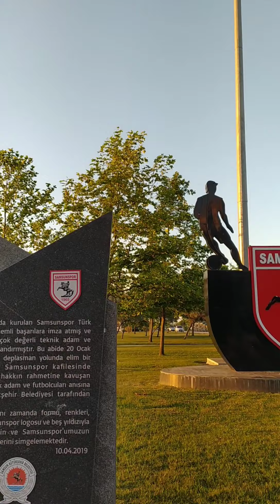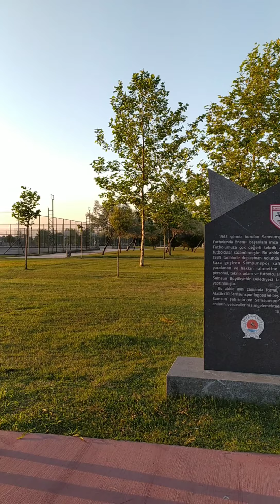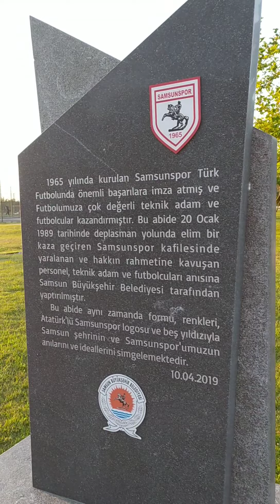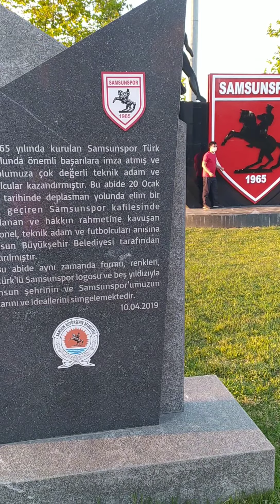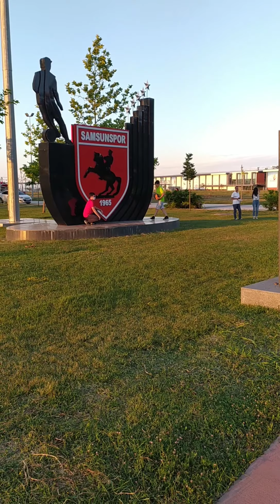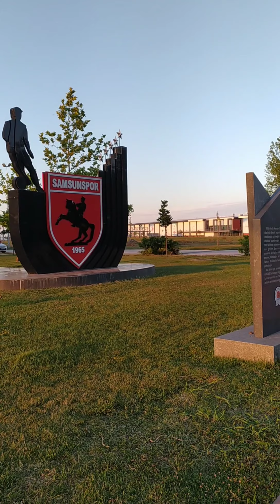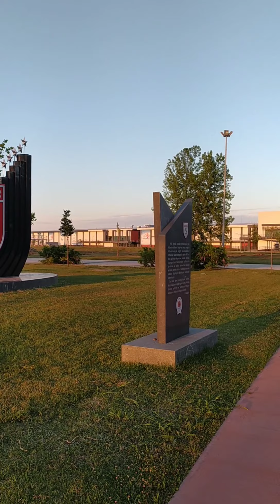Samsunspor'umuz 55 Yaşında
Samsunspor, Samsun şehri için güzide bir evlattır. Kendini Samsunlu hisseden herkesin, futbolla ilgilensin ya da ilgilenmesin, Samsunspor’un adını bile duyduğunda kalbi muhabbetle atmalıdır. İşte o canımız, gururumuz, gözbebeğimiz Samsunspor, 55 yaşına giriyor.

Samsunspor'un resmî kuruluş tarihi 30 Haziran 1965'tir. Ancak 1965 yılı Türkiye'deki pek çok şehir takımının da kuruluş yılıdır. Çünkü 1959'da başlayan ve yalnızca İstanbul-Ankara-İzmir takımlarının bulunduğu profesyonel liglere Federasyon Başkanı Orhan Şeref Apak döneminde şehir takımlarının da katılması teşvik edilmiş. Bu nedenle hemen her ilde amatör kulüpler birleşerek o şehrin takımını oluşturmuştur. Profesyonel Samsunspor da Samsunspor, Akınspor, 19 Mayısspor, Samsun Galatasaray ve Fener Gençlik takımlarının birleşmesi sonucunda 1965'in Haziran ayında kurulmuş ve milli renklerimiz olan kırmızı ve beyazı seçmiştir. 20 Ocak 1989'daki feci kazadan sonra üçüncü renk olarak siyah eklenmiştir. Renklerimiz, milli renkler olduğu gibi amblemimiz de çok özeldir. Samsunspor’un amblemi şehirle özdeşleşen meşhur at üzerindeki Atatürk Heykeli’dir. Bu anlamda Samsunspor formasında Atatürk’ü bulunduran tek profesyonel futbol takımı olma onurunu yaşamaktadır.

Bu arada birleşen kulüplerden birisi olarak karşımıza çıkan bir isim dikkat çekicidir; Samsunspor... Amatör Samsunspor 1927 yılında kurulmuş ve siyah-beyaz renkleri kullanmıştır. Bu nedenle Samsunspor’un esas kuruluşu 1927 yılına dayanır.

Samsunspor bizim için bir aidiyet, bir kimlik, bir var oluş nedeni. Futbolun sadece futbol olmadığı bu düzende Samsunsporlu olmak bir ideoloji aslında. Çünkü Samsunspor, Samsun şehrinin en büyük markası, tanıtım aracıdır. Çünkü Samsunspor'suz bir Samsun eksiktir, yarımdır ve yalnızdır!

Biz Samsunspor'u sıradan bir şehir takımı olarak görmüyoruz; Samsunspor, yanında başka bir takım tutulacak, yedeğe alınabilecek bir takım hiç değildir.

Samsunspor, şehrin takımıdır. Üstelik şimdiki zamanda falan değil, ezelden beri böyledir. Dolayısıyla onun üstünde yüz binlerce kişinin emeği ve hakkı vardır. Kuruluşuna katkı sağlayan ilk yöneticisinden, masörlerine, futbolcularından, maça gitmek için babasının elinden tutup stada gelen çocuğun heyecanına, internette hakkında video hazırlayandan, deplasmana gidenine, gurbette ekran başında takımını izleyenden, hakkında kitap yazanına, basın mensubundan, onun için dua eden taraftarına, öğrencilerine Samsunspor’u anlatan öğretmenden, lisanslı ürünün alan taraftarına, koreografide karton katlayandan, pankart boyayanına… 20 Ocak’ta bu uğurda canını veren ya da sakat kalanından uğrunda gençliğini harcayan ama yine de “sadece Samsunspor” diyenlerine kadar…

Bu nedenle Samsunspor topluma mal olmuş, seveni çok olan bir futbol kulübü olarak yoluna devam etmektedir.

55 sayısı biz Samsunlular için kutsal bir sayı durumunda bile sayılabilir. Bu nedenle 55. yıla giriyor olmak önemli. Ne mutlu ki bize, 55. yılımıza büyük umutlar ve imkânlar eşliğinde giriyoruz. İş insanı Yüksel Yıldırım’ın öncülüğünde, teknik direktörümüz Ertuğrul Sağlam’ın verdiği güvenle yolumuz çok açık. Bugün bırakın alt ligleri falan, belki de Türkiye’nin malî anlamda en rahat kulübüyüz. Bir zamanlar transfer tahtamız bile açılmazken bugün büyük hayaller kurabiliyoruz.

Süper Lig’e dönüp şampiyonluğa oynamaktan, Türkiye Kupası’ndan, Avrupa’ya gitmekten bahsedebiliyoruz ve bunlar bize hiç de öyle uzak hayaller gibi gelmiyor.

Evet, 30 Haziran 1965’te resmen kurulan profesyonel Samsunspor’umuz, aradan geçen 55 yılla birlikte yolculuğuna devam ediyor.

İyi ki, doğdun Samsunspor!